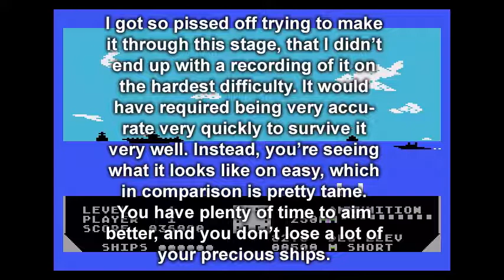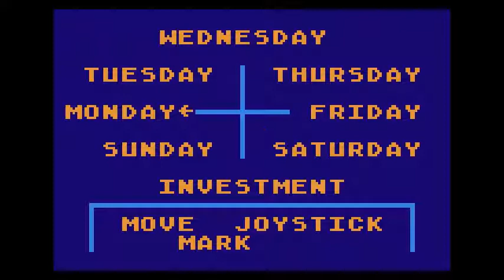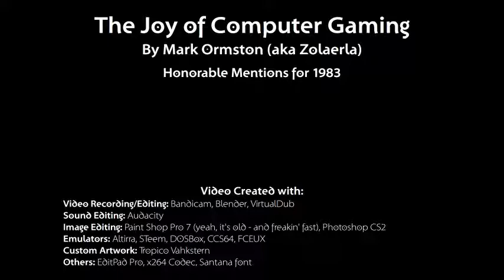JCG012 - Honorable Mentions for 1983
EPILEPSY WARNING: Some of the games shown have flashing screens (esp Mountain King and Temple of Apshai).

Today I do a round up of a bunch of games from 1983 that I only want to talk about for a minute or two and not do a full episode on. After this, I'm going to start jumping all over the place, time-wise, to talk about some very weird or really horrible games I've played growing up.

01:36  Alp Man
03:00  Aztec Challenge
04:00  B.C.'s Quest for Tires
05:26  Beach-Head
07:10  Berzerk
08:30  Donkey Kong
09:44  Donkey Kong Jr.
10:38  Drol
12:22  Gateway to Apshai
13:57  Joust
15:30  Mario Brothers
16:32  Mountain King
18:16  Mr. Robot and his Factory
19:46  Pengo
20:42  Pharaoh's Curse
22:27  Rally Speedway
23:45  Shamus: Case II
25:06  SS Achilles
26:41  T.G.I.F.
28:55  Tutankham
30:25  Zeppelin